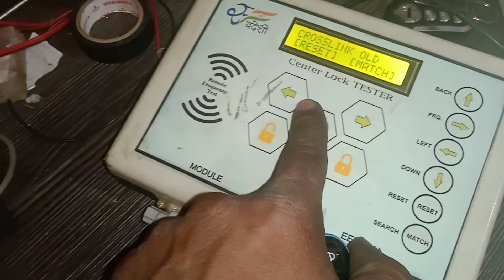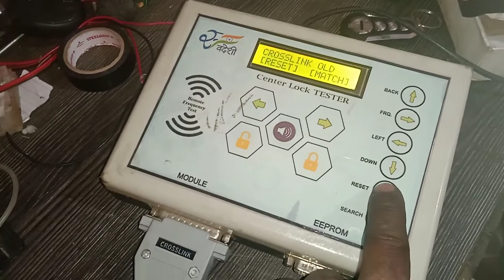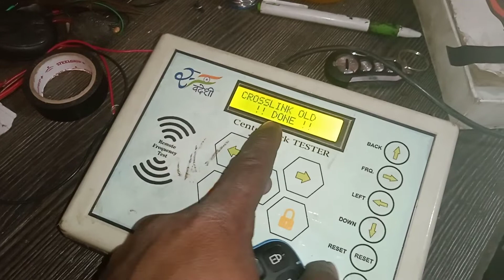crosslinkwheel sound enble or Dseble kare